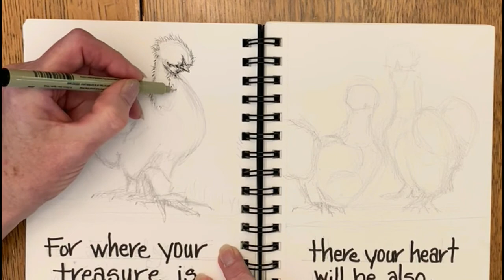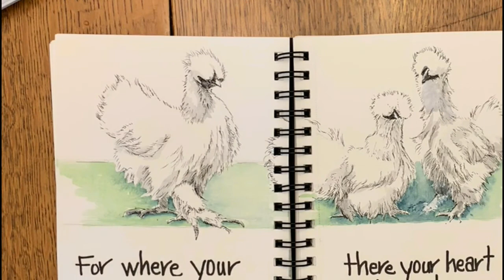SILKIE CHICKENS IN THE GARDEN. Sept.11th. New Morning Mercies. Bible Journaling